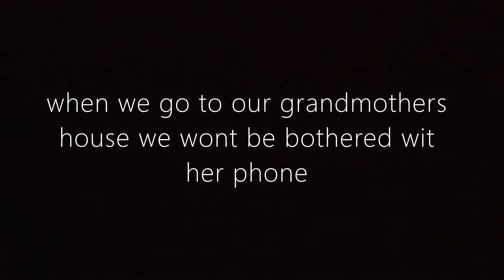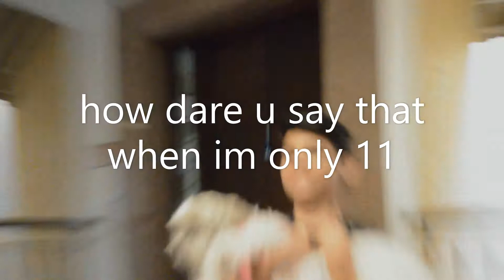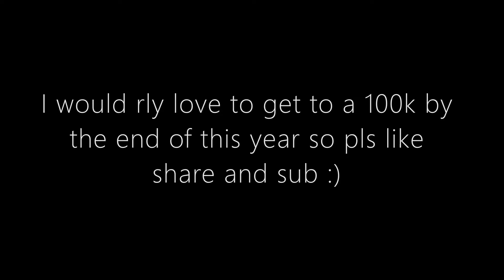HE HAS A BOYFRIEND!???